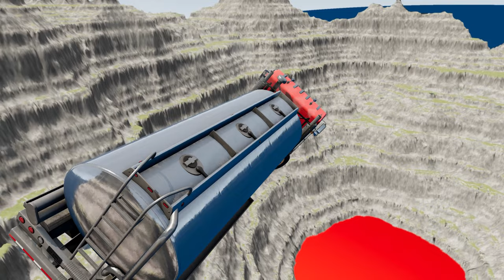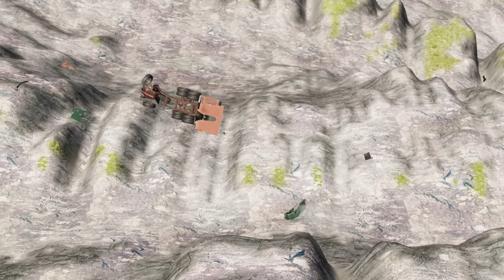Truck vs the Leap of Death: A BeamNG.drive Crash #792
Hey guys, have you ever heard about the epic showdown between a truck and the Leap of Death in BeamNG.drive? 🚚💥 For those who don't know, the Leap of Death is a popular custom track where players attempt to jump their vehicles as far as possible. But this time, a truck took on the challenge and the crash was jaw-dropping! 😱 It's a crazy reminder of the power and force behind these virtual vehicles. Who would have thought a game could be this intense and entertaining? 😂